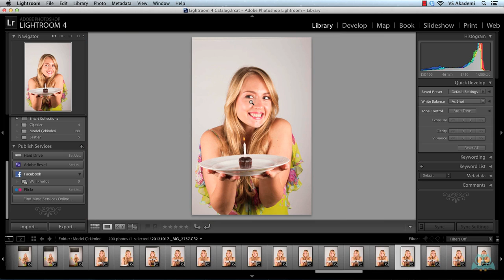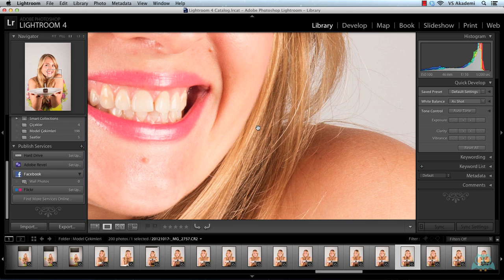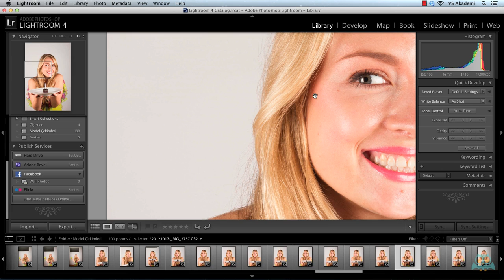10. Lightroom 4 Library Modülü - Navigasyon Paneli